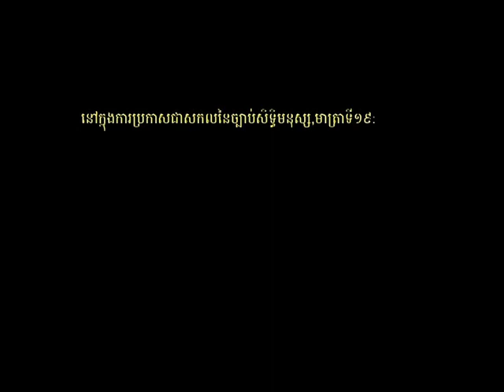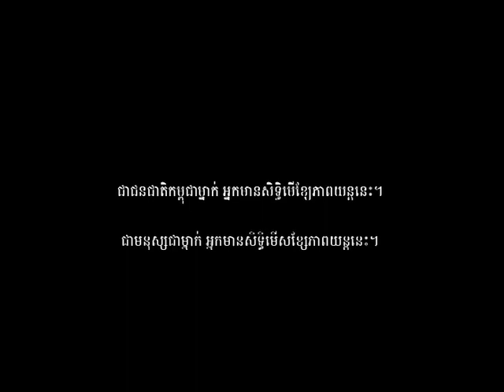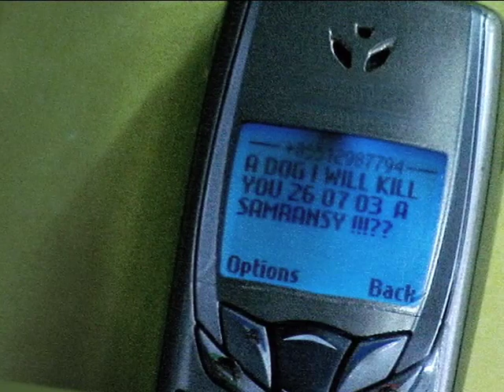Who Killed Chea Vichea? KH-1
Part 1 of 4 of *Khmer language version* of film about the assassination of Cambodian labor leader Chea Vichea.

The English subtitled version is available by download, streaming and DVD
The DVD includes French and Spanish subtitles as well, plus this Khmer audio version.